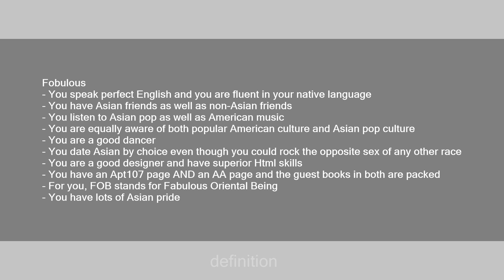fobulous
Slang flashcards: